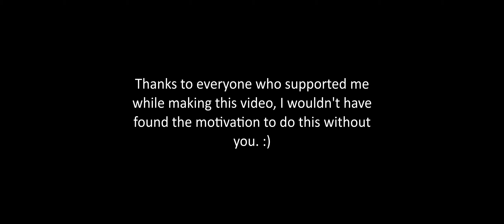DCS World Cinematic | Blinding Lights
Thank you everyone for supporting me to make this, this wouldn't be possible without you!